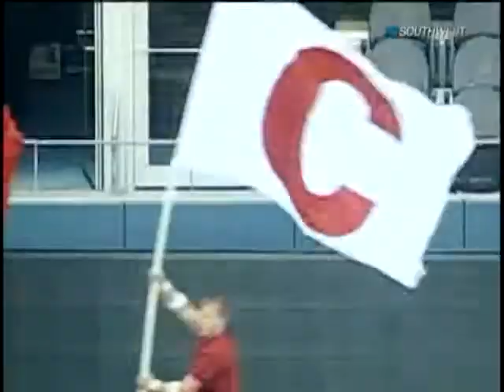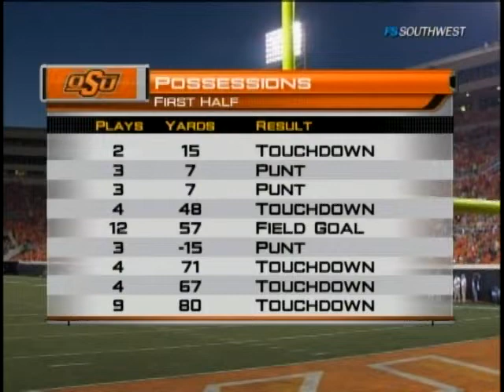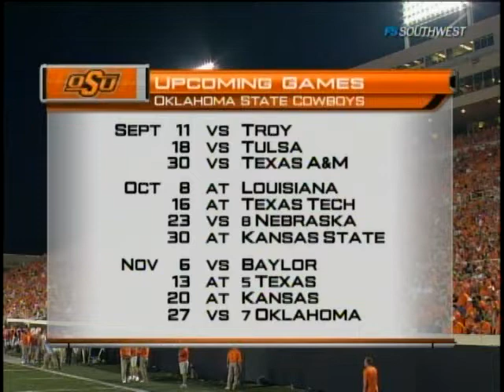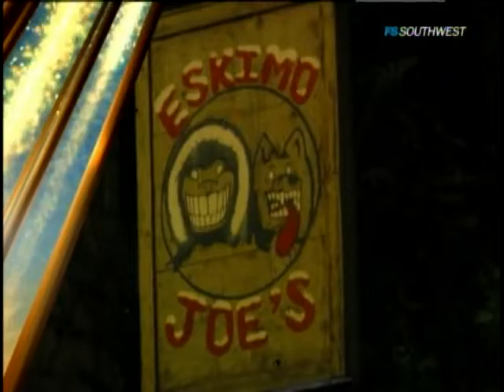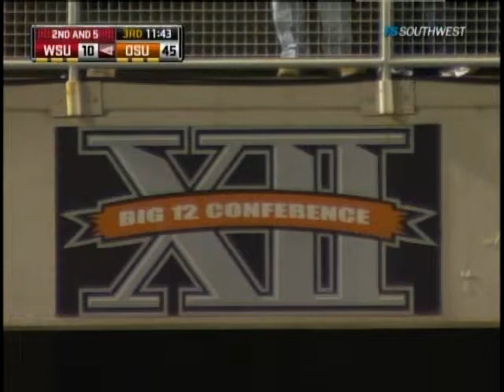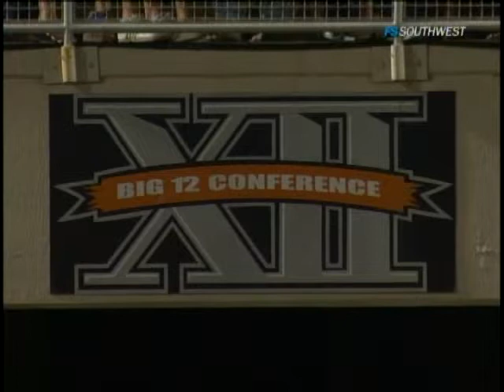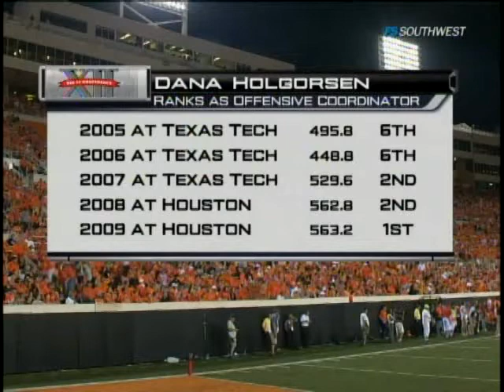2010 NCAA Football - Week One - Washington State at Oklahoma State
Kendall Hunter rushed for 257 yards and four touchdowns out of Oklahoma State's new-look offense and the Cowboys beat Washington State 65-17 on September 4, 2010